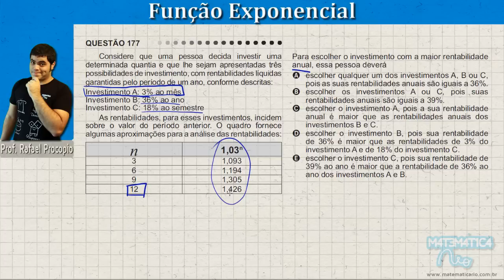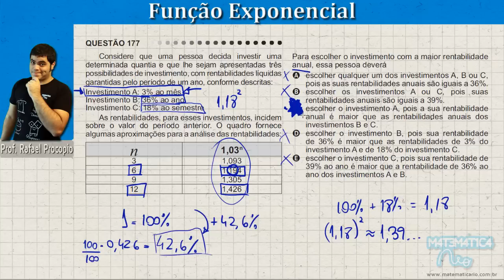ENEM 2011 Matemática #42 - Função Exponencial e Juros Compostos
Considere que uma pessoa decida investir uma determinada quantia e que lhe sejam apresentadas possibilidades de investimento, com rentabilidades líquidas garantidas pelo período de um ano, conforme descritas:
Investimento A: 3% ao mês
Investimento B: 36% ao ano
Investimento C: 18% ao semestre
As rentabilidades, para esses investimentos, incidem sobre o valor do período anterior. O quadro fornece algumas aproximações para a análise das rentabilidades:
n  1,03 (elevado a n)
3   1,093
 6  1,194
 9 1,305
 12  1,426

Para escolher o investimento com a maior rentabilidade anual, essa pessoa deverá
A
escolher qualquer um dos investimentos A, B ou C, pois as suas rentabilidades anuais são iguais a 36%.
B
escolher os investimentos A ou C, pois suas rentabilidades anuais são iguais a 39%.
C
escolher o investimento A, pois a sua rentabilidade anual é maior que as rentabilidades anuais dos investimentos B e C.
D
escolher o investimento B, pois sua rentabilidade de 36% é maior que as rentabilidades de 3% do investimento A e de 18% do investimento C.
E
escolher o investimento C, pois sua rentabilidade de 39% ao ano é maior que a rentabilidade de 36% ao ano dos investimentos A e B.